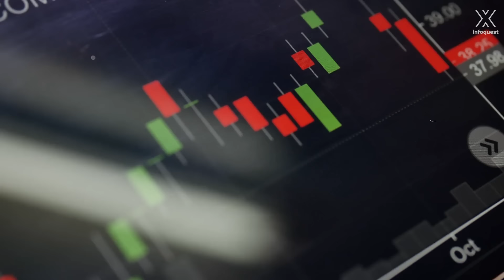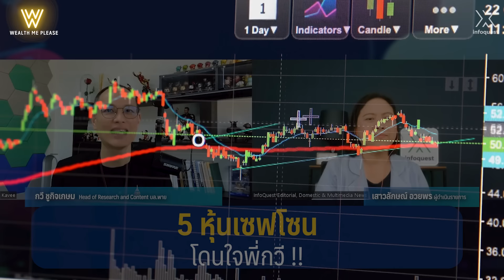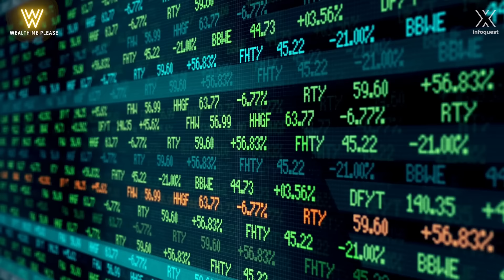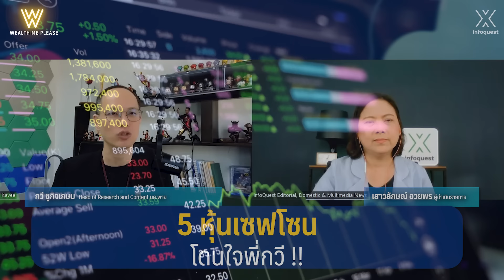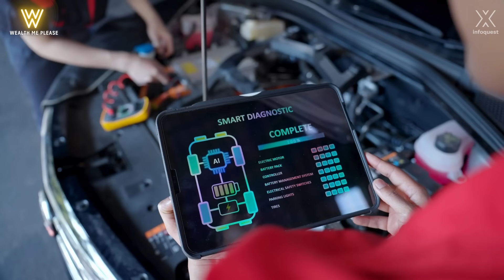5 หุ้นเซฟโซนโดนใจพี่กวี !! | Wealth Me Please EP.155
5 หุ้นเซฟโซนโดนใจพี่กวี !!

00:00 Highlight
00:32 เปิดรายการ
02:00 ชี้ชะตาหุ้นไทย ปีนี้จะไปสุดที่ตรงไหน !?
02:55 5 หุ้นเด่นมัดใจพี่กวี มีอะไรบ้าง !?

★ GUEST : กวี ชูกิจเกษม Head of Research and Content บล.พาย
★ INTERVIEWED BY : เสาวลักษณ์ อวยพร
★ PRODUCED BY : ปวิชญา เกตุดำ